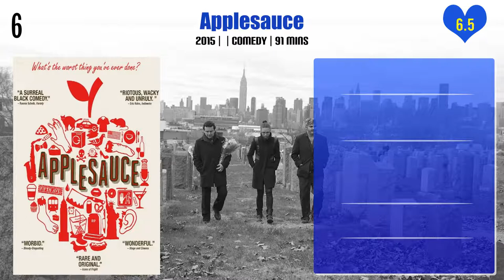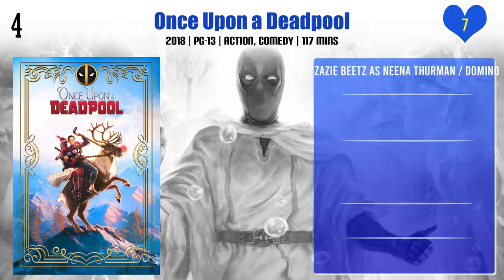Zazie Beetz Top 10 Movies | Best 10 Movie of Zazie Beetz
Top 10 Movies of Zazie Beetz

Find the list of movies by Zazie Beetz you can find more information, movie trailers, posters, reviews, youtube links in below link.

Pl. Comment down your favorite movie of Zazie Beetz